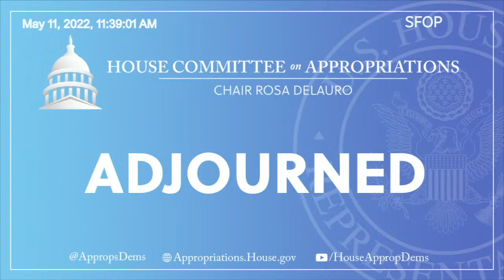Fiscal Year 2023 Budget Request for the U.S. Agency for International Development (EventID=114711)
State, Foreign Operations, and Related Programs Subcommittee